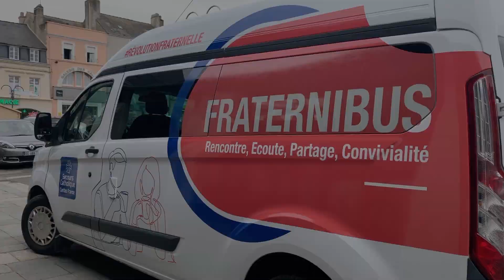Visite pastorale de Mgr Le Saux : Lucie et Hervé, Secours Catholique, présentent le Fraternibus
Mgr Le Saux a effectué une visite pastorale dans l’ensemble paroissial de Mamers (Louvigny, Mamers, Neufchâtel, Marolles, La Fresnaye) du 27 avril au 1er mai 2022.
À cette occasion il a bénit le Fraternibus du Secours Catholique.